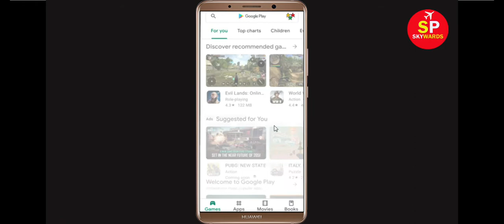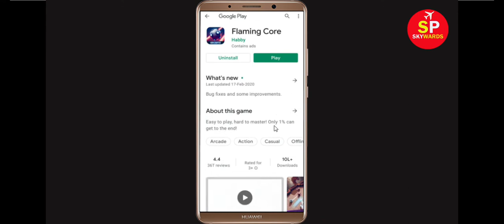Fix Flaming Core Apps Oops Something Went Wrong Error Please Try Again Later Problem Solved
Hello Friends, in this video tutorial today,  i will show you how to Fix Flaming Core Oops Something Went Wrong Error Please Try Again Later or Fix Flaming Core App Retry Problem. If you are facing same problem in your mobile then it will help you a lot.